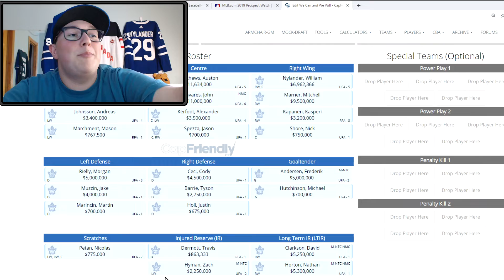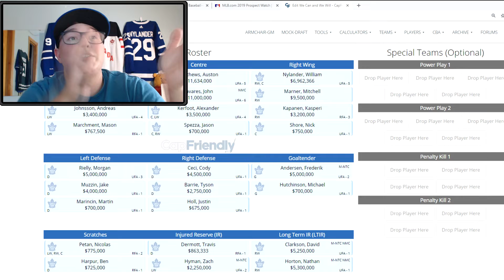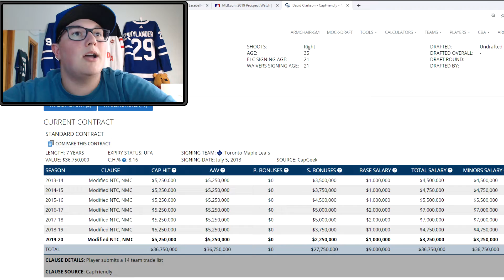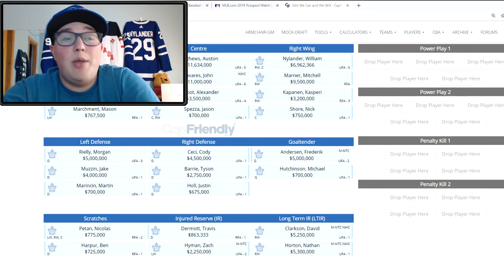CLARKSON TRADE BREAKDOWN: FAST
sorry for the rush, was not prepared for this and had to leave shortly after for my baseball game!

The Leafs also added Michael Neuvirth. He doesn't move the needle much, but it's another body in training camp. Was horrible last year, good the year before!